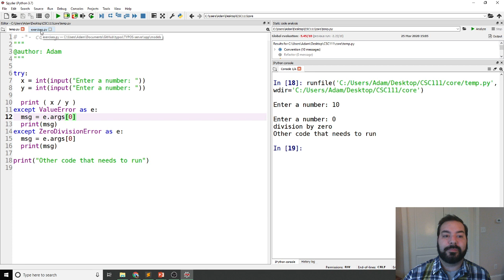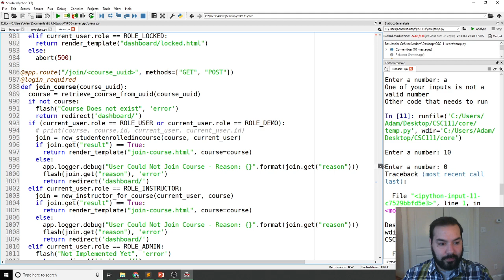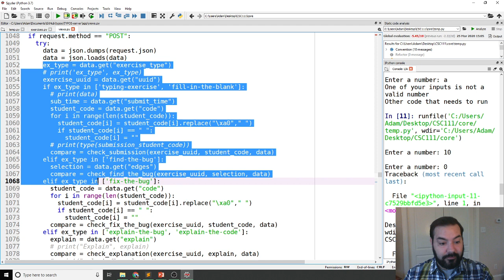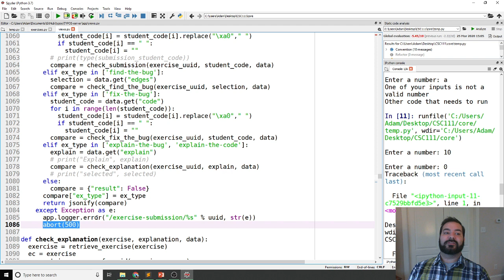Real World Application of Python Exception Handling